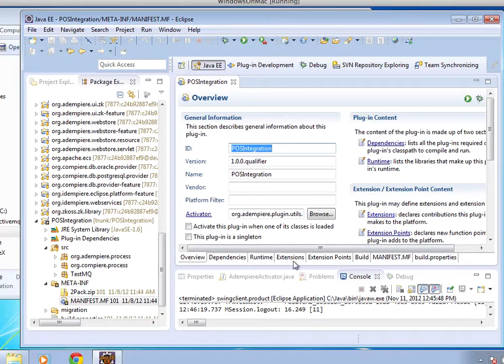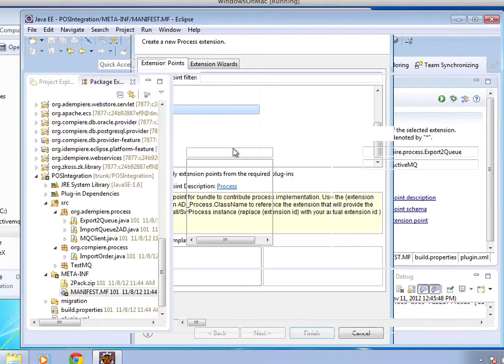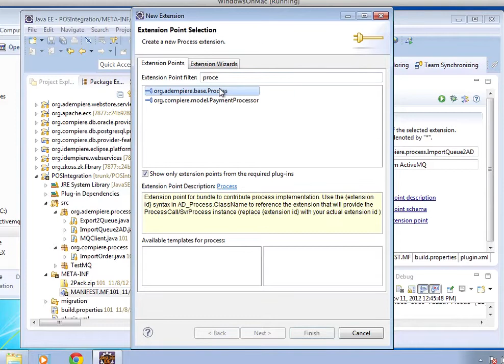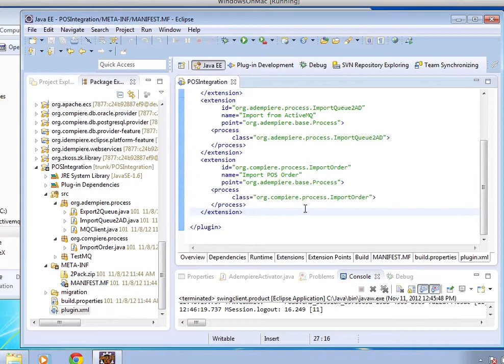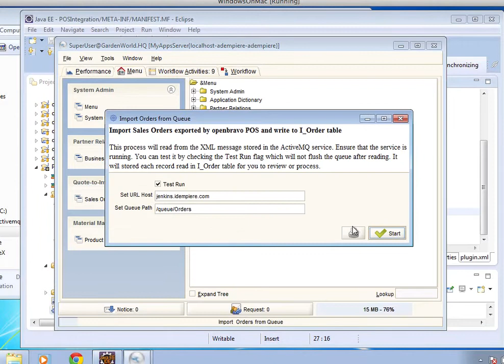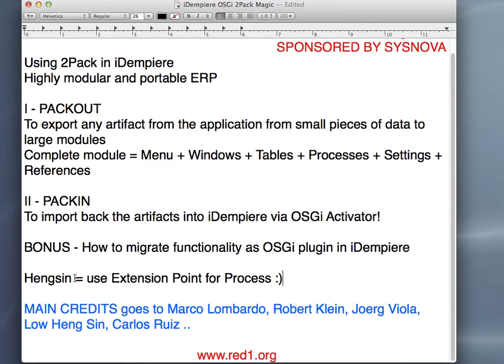Registering Plugin Extensions in Eclipse Equinox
The right way to expose your plugin process classes is not by Eclipse-RegisterBuddy but using the Extension Points given to define your classes as extensions. This is a correction to the earlier movie on the creation of the OSGi plugin